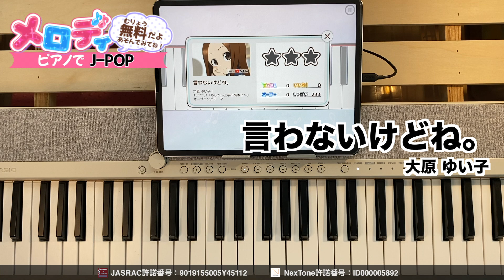【言わないけどね。 - 大原 ゆい子 TVアニメ『からかい上手の高木さん』オープニングテーマ】ピアノで弾いてみた｜メロディ